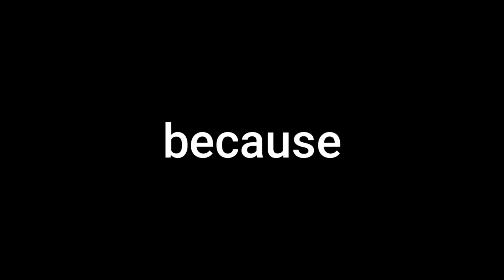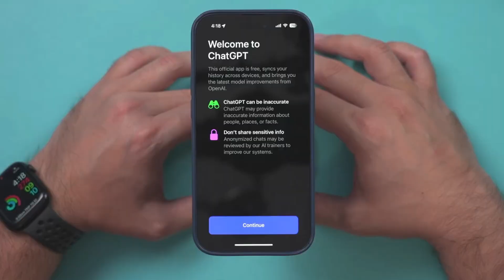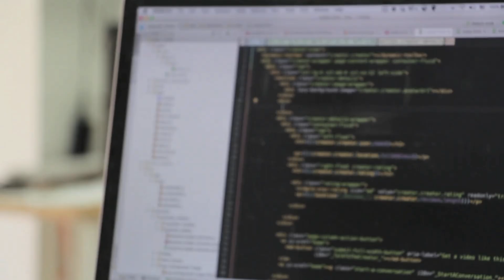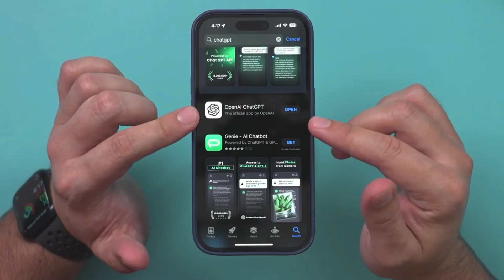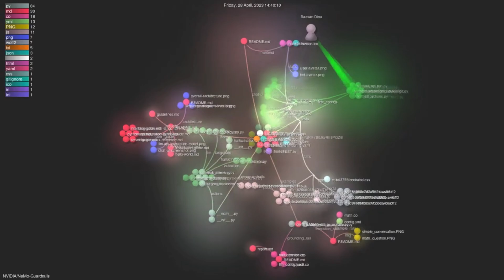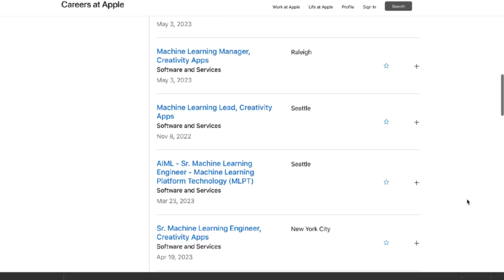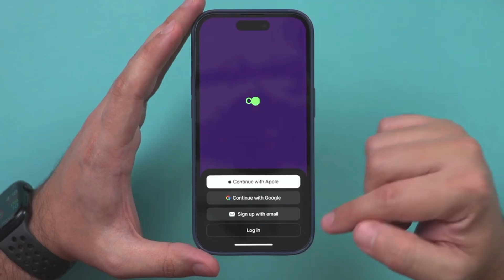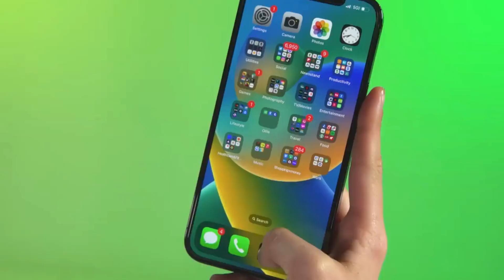Apple's New AI "QUARTZ" Will Replace Physical Trainers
What's up Apple up to when it comes to AI? Find out now.